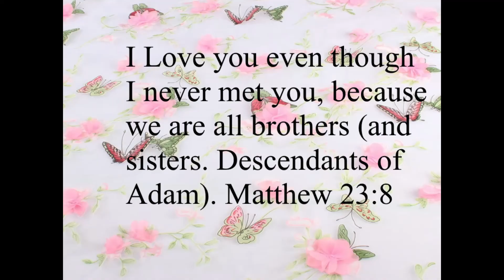I use 31 wishes in Overlook Bay What will I be giving away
Play Overlook Bay

We are supportive, neutral family. We love to give, comfort, encourage.
Follow me on Roblox Queen LemonRose